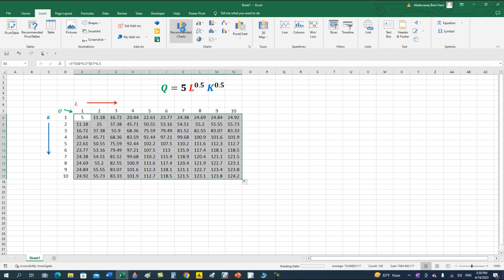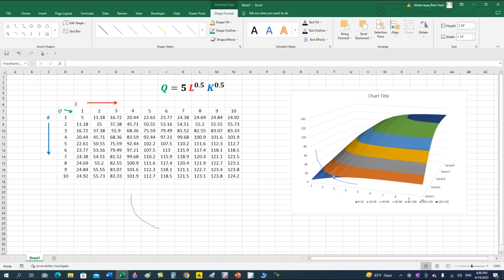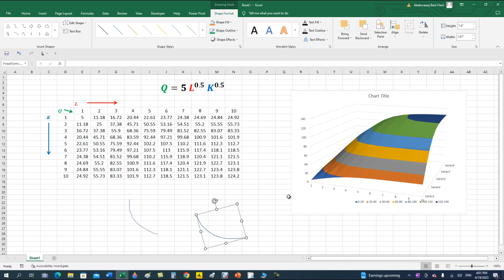استخدام برنامج الإكسل في رسم ثلاثي الأيعاد، مثل دالة الإنتاج ... Drawing in 3D using Excel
يوضح هذا المقطع طريقة استخدام برنامج الإكسل في رسم دالة الإنتاج من طراز كوب - دوغلاس في ثلاثة   أبعاد: العمالة  ورأس المال ثم كمية الإنتاج